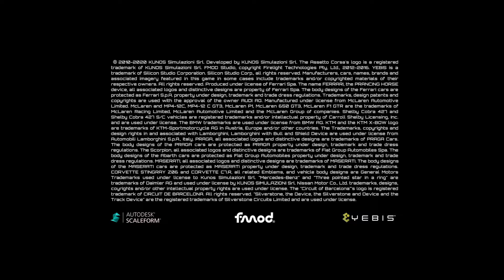Assetto Corsa Intro Movie